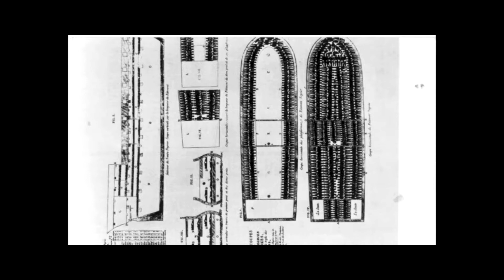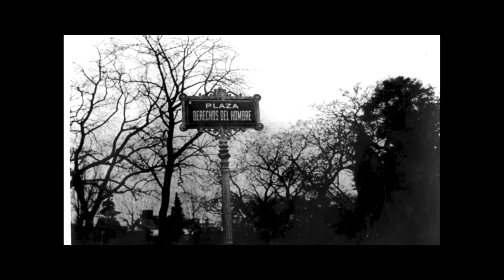Si esto es una persona. Ensayo sobre el poder y la esclavitud.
Si esto es una persona.  Ensayo sobre el poder y la esclavitud es un corto documental que da cuenta de las formas de poder y esclavitud que existieron a lo largo de la historia y de  las que existen actualmente, recurriendo al acervo histórico argentino y a imágenes propias, filmadas en la Ciudad de Bs.As durante las huelgas de 2019.
Realización integral: Claudia Ingrid Tudisco.
Relevamiento fotográfico: Micaela Esmeralda Lehmann.
Música original: Facundo Nahuel Roth.
Interpretes musicales: Furbo: Facundo Nahuel Roth, Facundo Nahuel Tudisco, Walter Itkin, Pablo Acuña.
Estudio  de grabación voz en off: Charlie Martínez

Y ayudanos a seguir produciendo